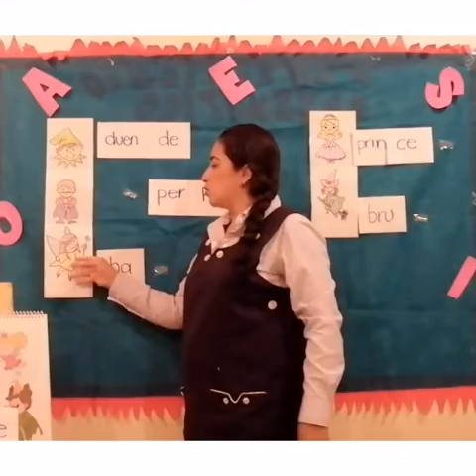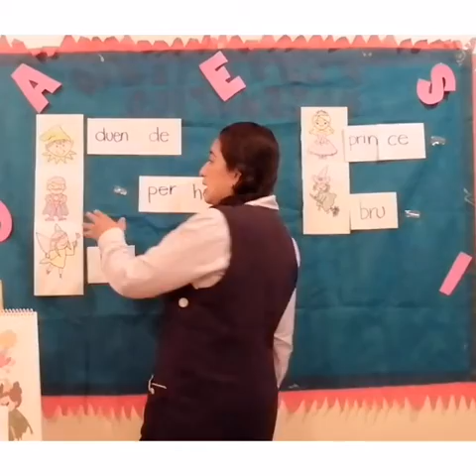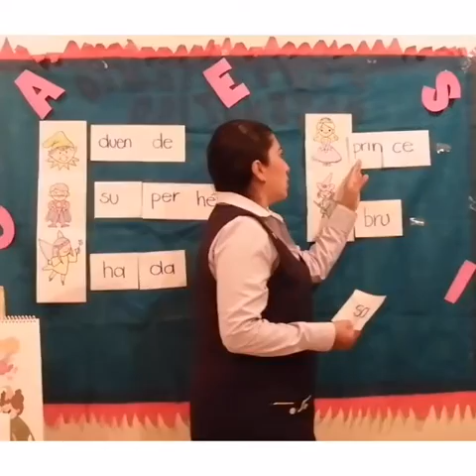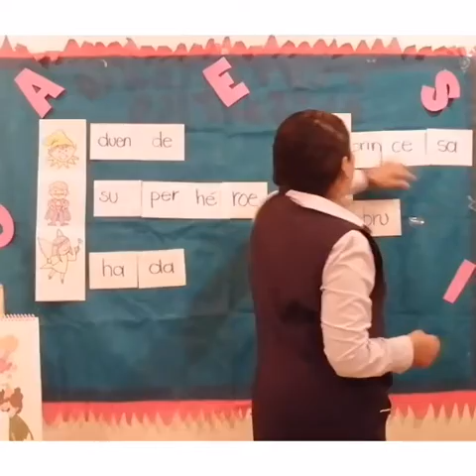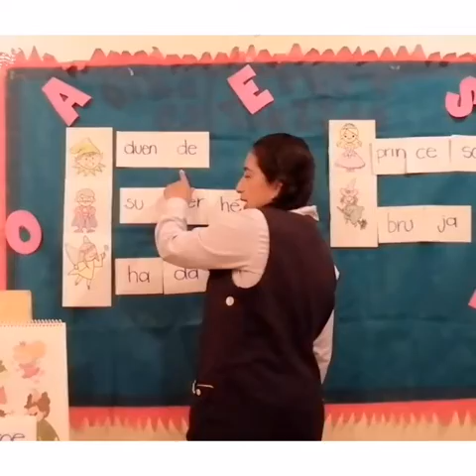2°A Prees Miss Bibiana 25-05-20